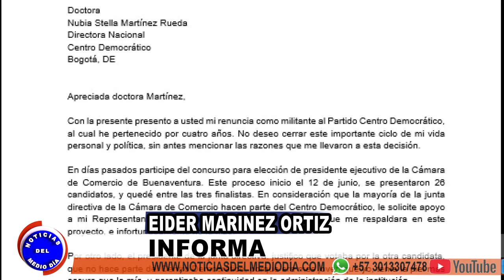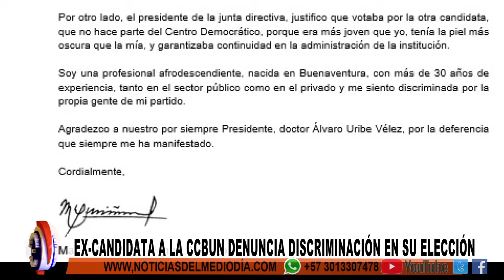MARIELENA Y CCBUN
Ex candidata a la Cámara de Comercio de Buenaventura denuncia discriminación en su elección.